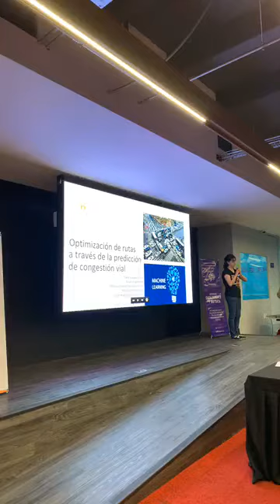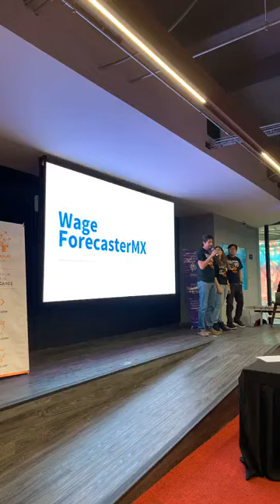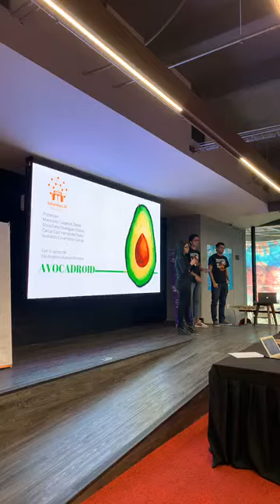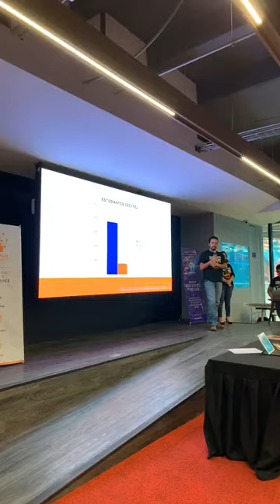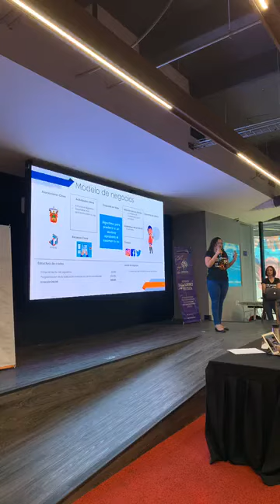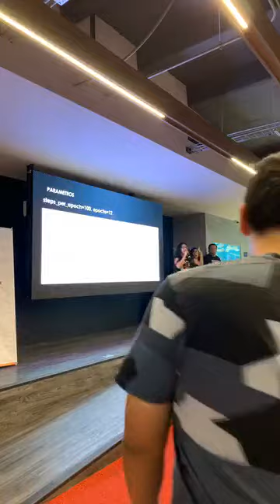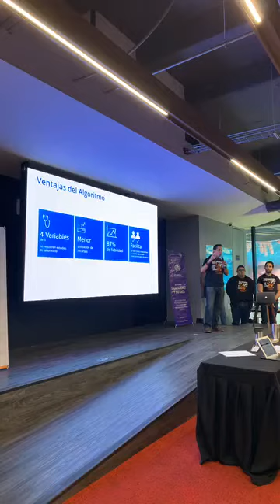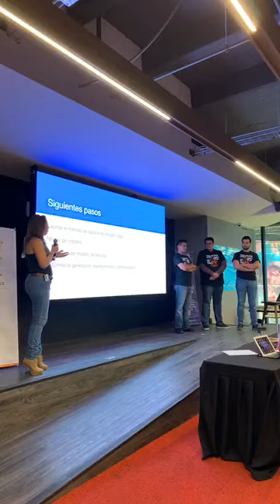Guadalajara AI Saturdays Demoday live